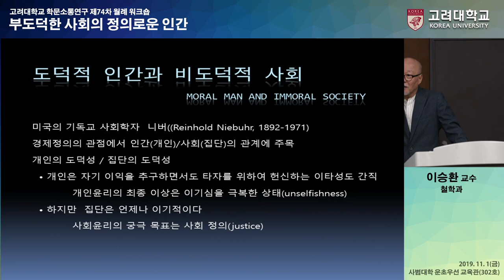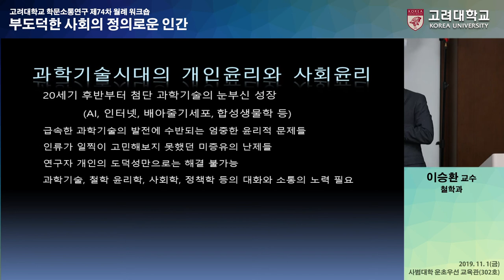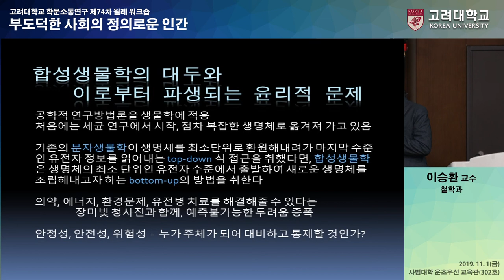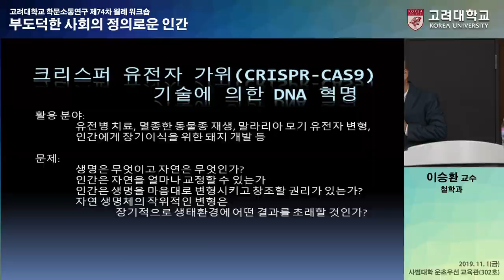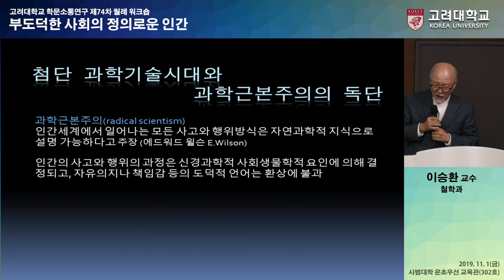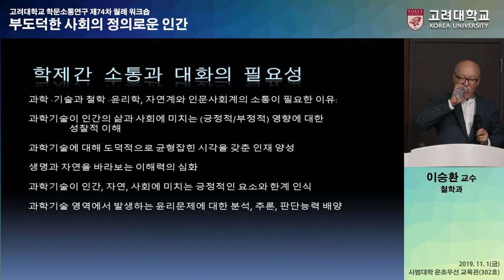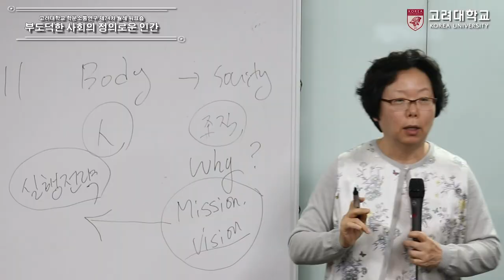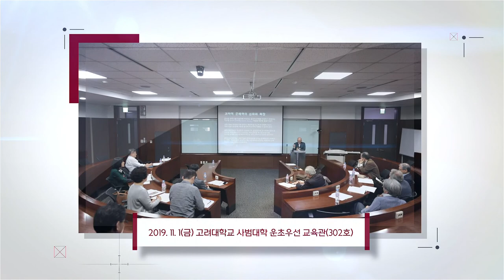[고려대학교 Korea University] 학문소통연구회 제74차 월례 워크숍 - 부도덕한 사회의 정의로운 인간 (1부)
학문소통연구회 제74차 월례 워크숍 - 부도덕한 사회의 정의로운 인간 (1부)

주최 및 주관 - 고려대학교 학문소통연구회

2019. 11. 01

고려대학교 사범대학 운초우선 교육관 302호